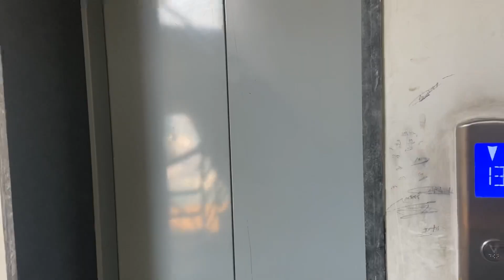New Year Vlog 2022 | What a Bad Start of the Year | I Fell Sick 🤒 | Ankit & Swapnil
So guys today’s video is all about how we celebrated new year and how I fell sick !!

I know it’s late but I was not well 🤒
Wish you all very happy new year 🎉😍

See you super soon with another Vlog !! Love you all ❤️